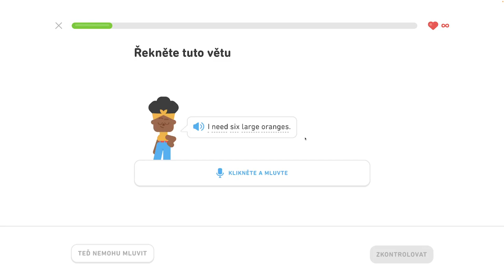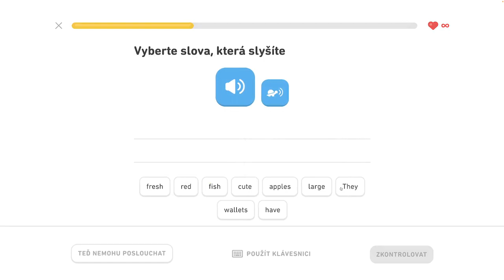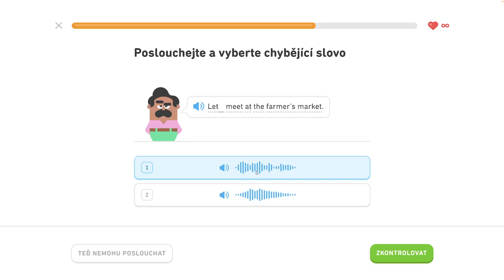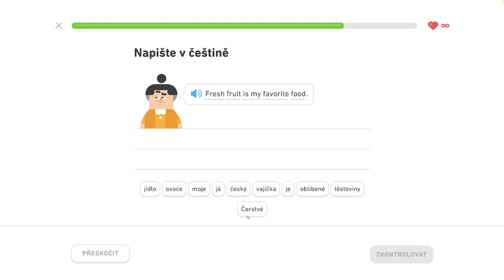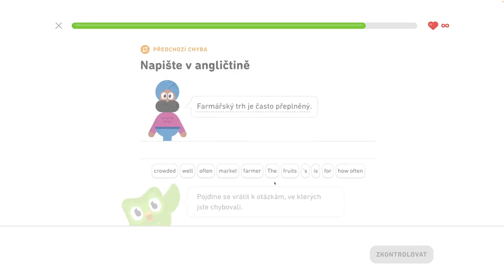🇺🇸 S2, J3 - Hovorte o trhoch - 1/6 - Popíšte veci v kancelárii, hovorte o trhoch